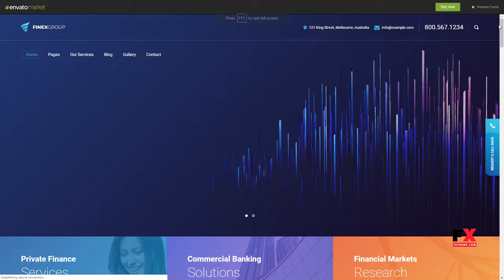FinExGroup - Finance And Business WordPress Theme Cahya Tucker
Framework Unyson

 Columns 4+

 Layout Responsive